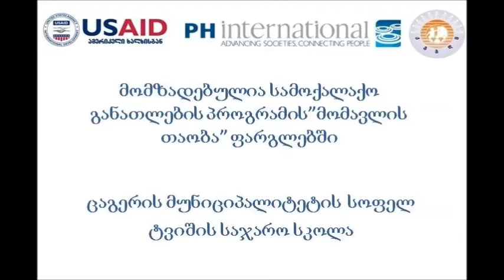"ჩვენ გვინდა"– სოფ. ტვიშის საჯარო სკოლა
მომზადებულია სამოქალაქო განათლების პროგრამის "მომავლის თაობა" ფარგლებში.
ცაგერის მუნიციპალიტეტის სოფ. ტვიშის საჯარო სკოლა.